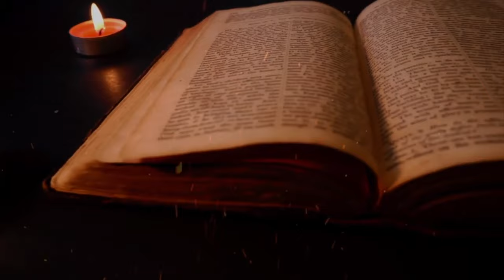Estos son nuestros 4 jinetes del Apocalipsis reforzando al PELUCHE CALIGARI… solo es el inicio!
Los 4 jinetes se han destapado y serán ellos quienes comanden este gran sueño.